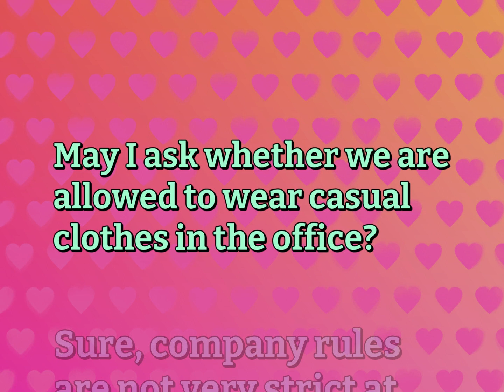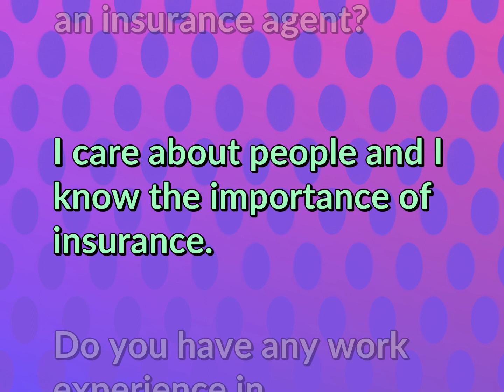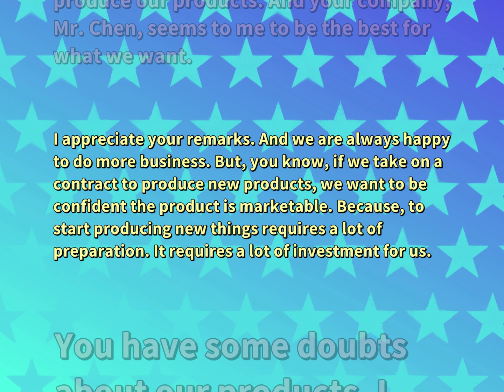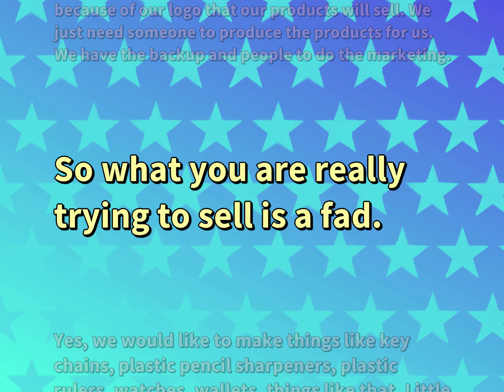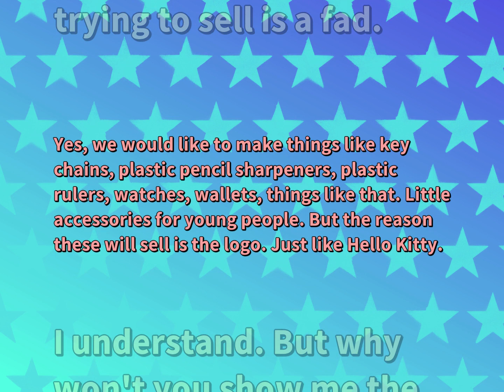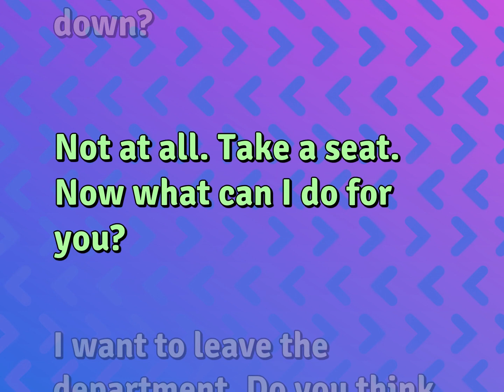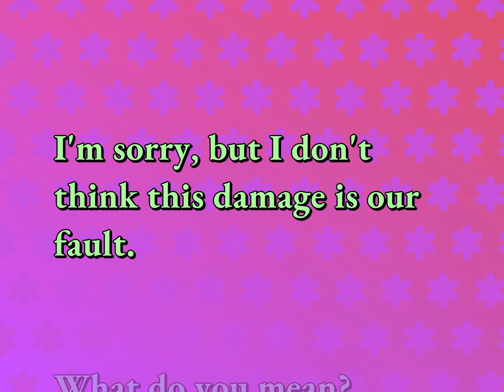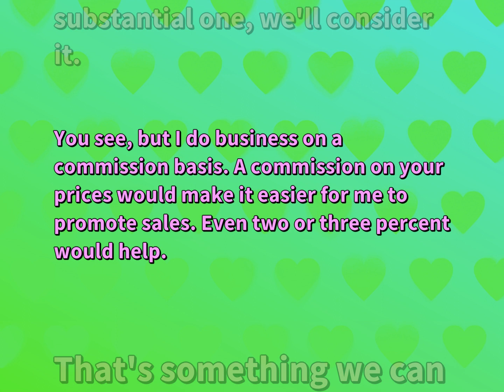English Conversations | Work